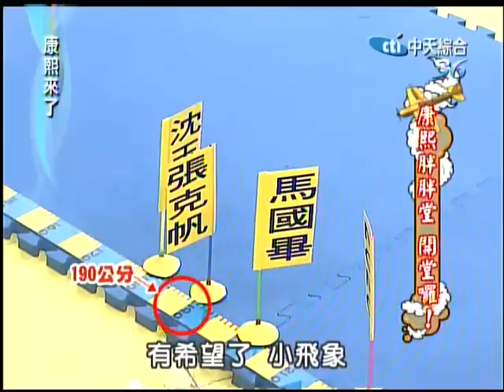8/24康熙來了 康熙胖胖堂開堂！《下》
雖然現在演藝圈的苗條型男當道，但是卻有另一股勢力悄悄崛起，想要以肥胖的身材殺出一條血路，因此康熙特地找來了演藝圈中五位體重落差達到20公斤以上的男藝人(沈玉琳、NONO、白雲、張克帆、馬國畢)，特將他們組成了『康熙胖胖堂』，到底日漸豐滿的身材是他們在演藝圈的助力還是阻力呢？就讓我們一起聽看看囉！